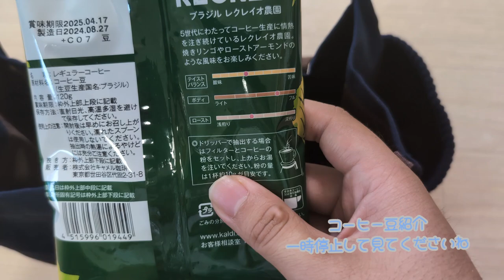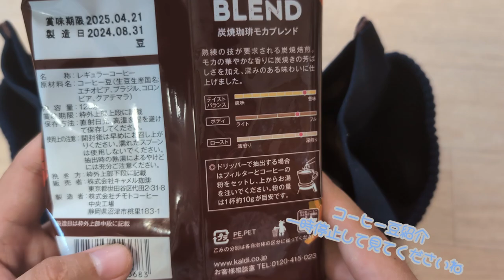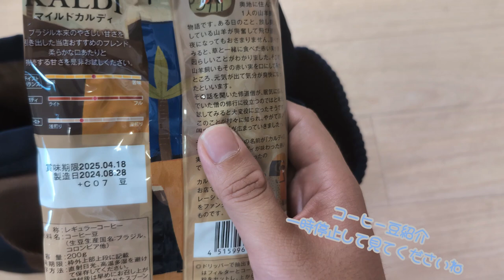カルディコーヒー コーヒーの日バック 2024 開けてみた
撮影日
撮影番号　YouCut 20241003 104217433
撮影会社
撮影路線
路線通称
撮影区間
撮影駅
撮影型式
〇号車
座席番号
何両編成
列車番号
撮影編成

車体番号
第何車線
バス所属
緑パト
輸送方法

天候
特記

Hello